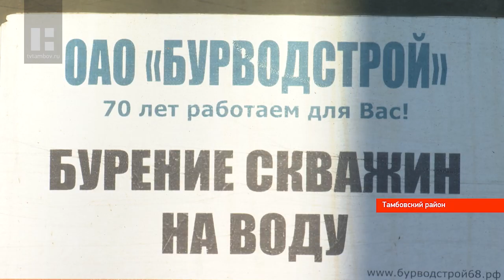В деревне под Тамбовом, оставшейся без воды, бурят скважину по инициативе "Единой России"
В деревне Крутые Выселки начали бурить артезианскую скважину. Напомним, из-за того что прежняя заилилась, местные жители больше недели лишены водоснабжения.

Буровая установка не останавливается ни на минуту. От того, насколько качественно и быстро она выполнит работу, зависит положение целой деревни. Больше недели жители Крутых Выселок остаются без воды. Единственное решение проблемы - углубить артезианскую скважину.